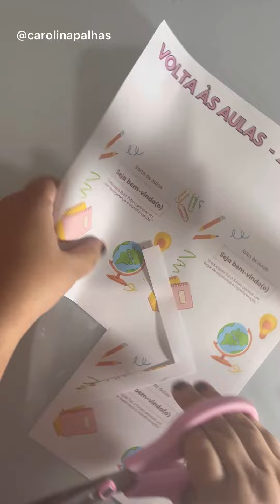De Volta à Ação: Ideias Incríveis para o Segundo Semestre Escolar